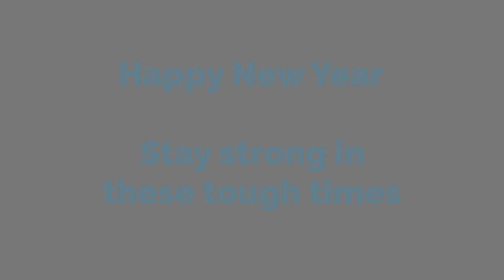Returning to school in January